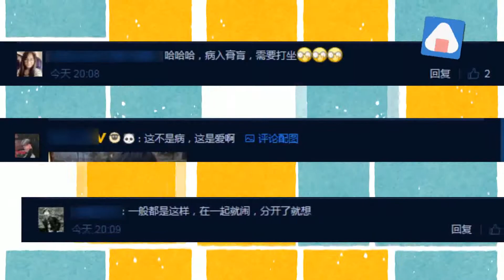沙溢發文吐槽“鯽魚兄弟” 說好的父愛如山呢？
3月15日深夜，沙溢曬出一張安吉和小魚兒的背影照片，表達與兒子分離的思念之情，他配文道：“分開了就想，在一起就煩。我是不是病了？有病就得吃藥”網友：“這不是病，這是愛啊！”